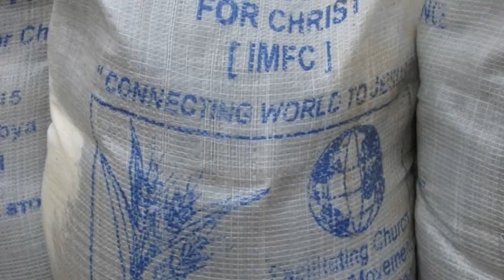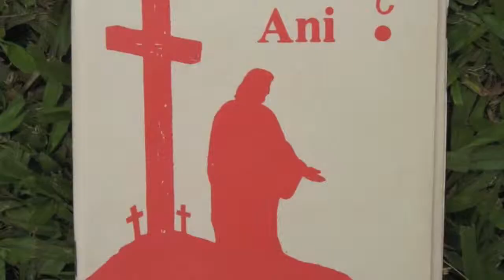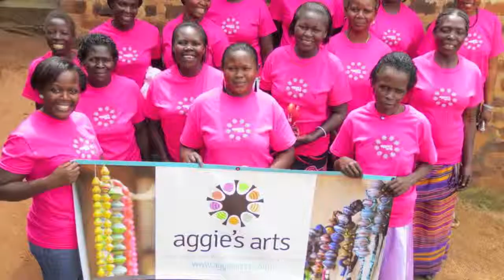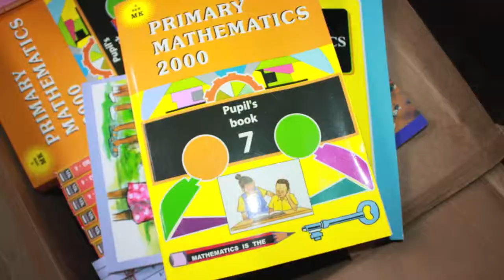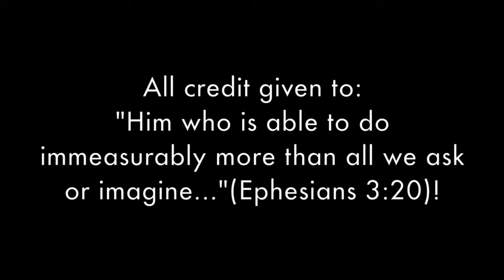Ministry Overview - 2012 Achievements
An overview of the different ministries we are involved in in Uganda & what was achieved during 2012.